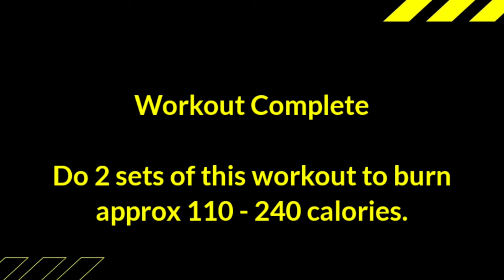Cardio Circuit Training For Weight And Fat Loss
It's a " Cardio Circuit Training FOr Weight And Fat Loss " for both men and women, infact kids also can do this workout very easily. complete 2-3 sets of this workout and burn approx 110 to 240 calories. Burning calories depends upon many factors , that's why it vary from person to person.

This workout is really good for those who wants to start their fitness journey. and are confused how to do it.
this training consists of warm, then main exercises and cool down too.
Their are 12 exercises in main workout, with 30 seconds exercise and 10 seconds rest.

you must do these exercises twice a week for best result, rest you must focus on resistance training. Link for my other workouts are below.

Things you need which can help you in your fitness journey :

High Protein Greek Yogurt

Omega 3 Capsules

Gym Ball

Stepper Board

Reebok Training Shoes

Under Armour Training Shoes

Important Notice:

All information provided by TRANSFORM LIKE ADITYA SARAF is of general nature and furnished for motivation, educational and entertainment purposes only. No information on this channel should be taken as medical or professional health advice. You agree that use of this information is at your own risk and Transform Like Aditya Saraf will not be held responsible for any or all losses, liability, injuries or damages.

Please consult a doctor or medical professional if you are unsure about the suitability of this or any of the workouts on this channel.